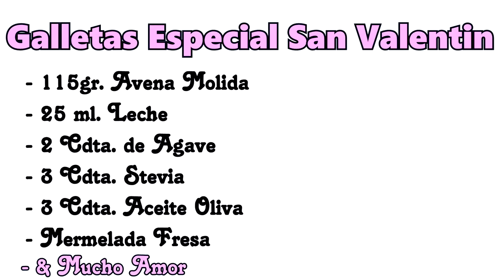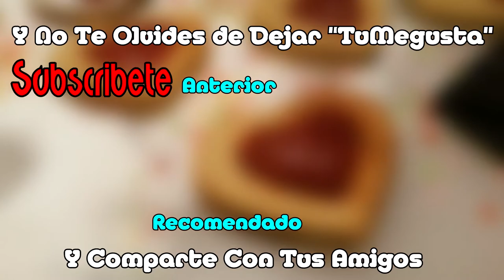💗 Galletas Rellenas de Mermelada 🍪 || 💙 ESPECIAL SAN VALENTIN 💙 || 💙 COCINARIQUIISIMO 💙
💙 || Español || 💙

Hola Buenas , En el video de Hoy Haremos Una Receta Totalmente Saludable , Una Galletas de San Valentin Con Mucho Amor Y con Muy pocos Ingredientes

- 115gr. Avena Molida
- 25ml. Leche
- 2 Cucharadas de Agave
- 3 Cucharadas de Stevia
- 3 Cucharadas de Aceite de Oliva

Y con Esos pocos Ingredientes , sin mas , Veamos el Video para seguir con nuestra Recetaa :D

Hello, In today's video we will make a totally healthy recipe, a valentine cookies with a lot of love and with very few ingredients

- 115gr. Ground oats
- 25ml. Milk
- 2 tablespoons of agave
- 3 tablespoons of Stevia
- 3 tablespoons olive oil
- Strawberry jam

And with those few ingredients, without more, let's watch the video to continue with our recipe: D

SUBSCRIBETE AQUI ABAJO !!